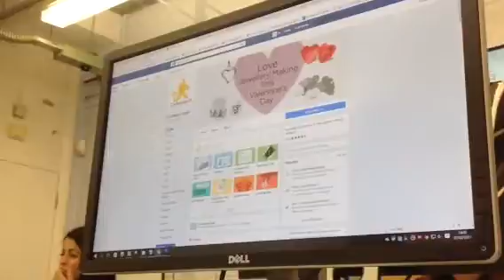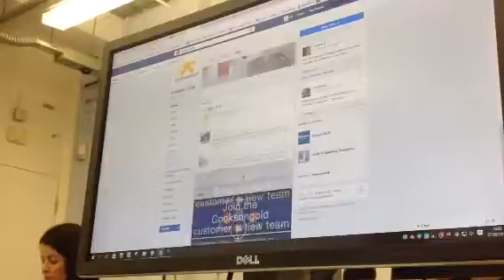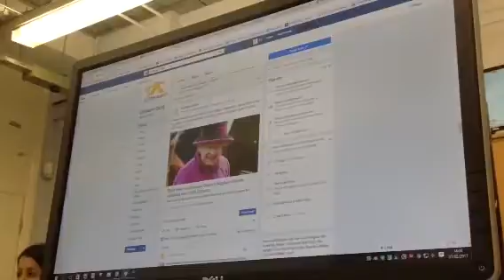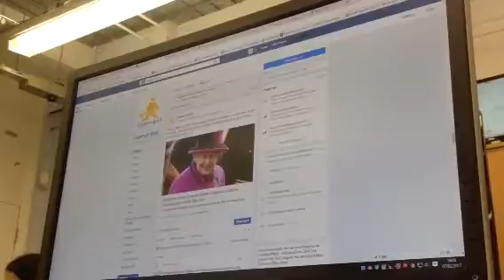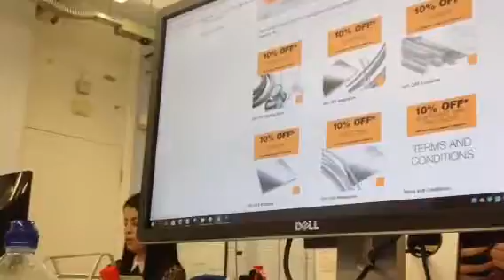Ed Berry 1